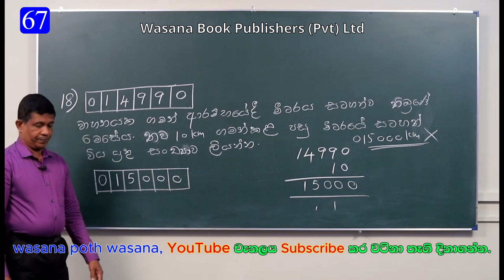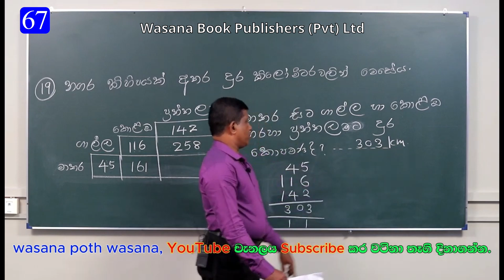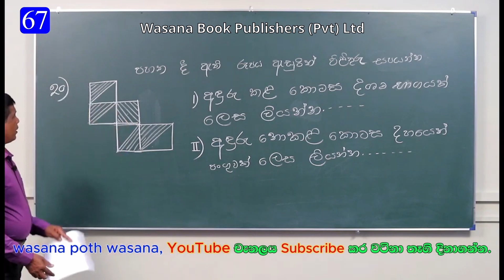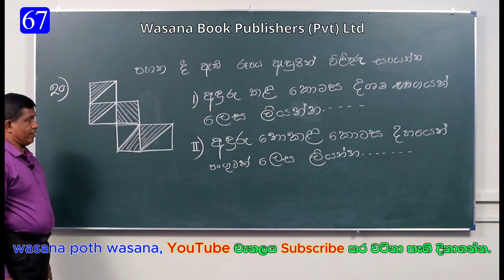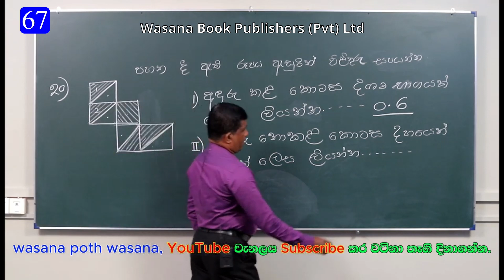Grade 5 Maths Guess Questions Short Video / Anura jayasinghe / Grade 5 Scholarship 2023/ E.P 67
Grade 5 Maths Guess Questions Short Video / Anura jayasinghe / Grade 5 Scholarship Exam 2023/ E.P 67

* 2023 Scholarship Exam / Guess Parisaraya Questions / Short Videos / Learn With Us

* ඔබේ දරුවාත් 2023 වසරේ 5 ශ්‍රේණියේ ඉගෙනුම ලබන ශිෂ්‍යයෙක් නම් අපගේ YouTube නාලිකව නරඹා එය Subscribe කර එහි Screenshot එකක් ( 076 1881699 ) මෙම දුරකතන අංකයට Whatsapp මගින් එවන්න... සෑම මසකට වරක් තෝරා ගන්නා සිසුන් 10 දෙනෙකුට රු. 10000/- බැගින් නොවරදවාම මාස්පතා පිරිනමනු ලැබේ.